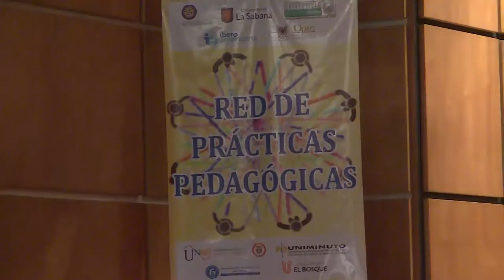Red de prácticas pedagógicas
Panel central